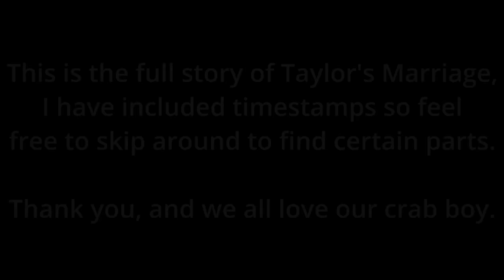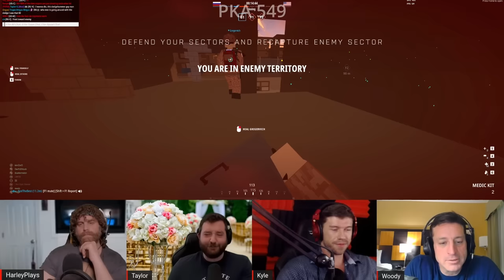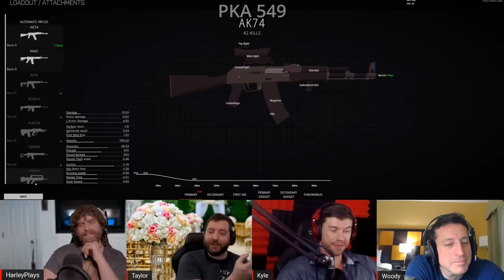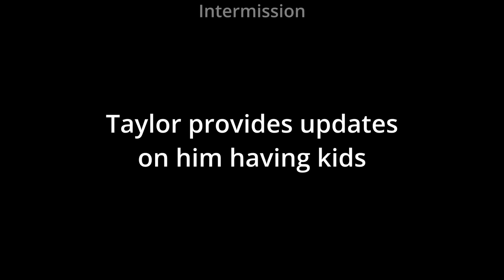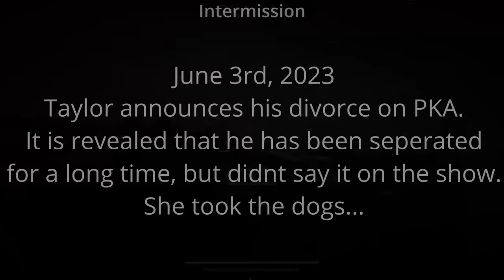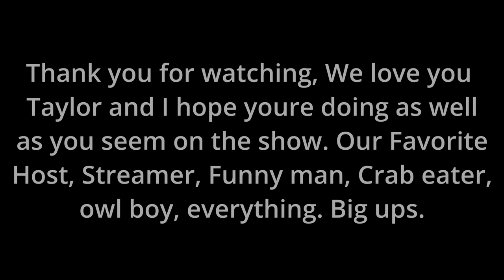Taylor’s Full Marriage Story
0:00 Taylor Announces Engagement
11:16 Taylor Got Married (Wedding Story)
31:41 Taylor Helping Wife Medical Issues
45:50 Is Taylor Going To Have Kids?
59:15 Taylor Got Divorced
1:03:42 Taylor Reflects On His Divorce